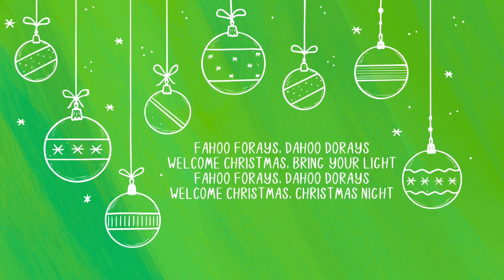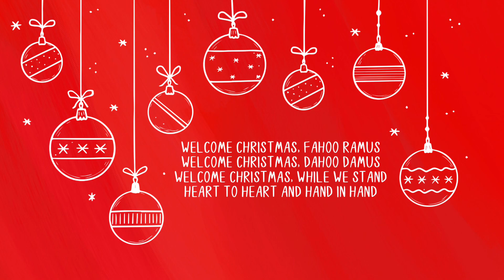Welcome Christmas (The Grinch) Singalong with Lyrics